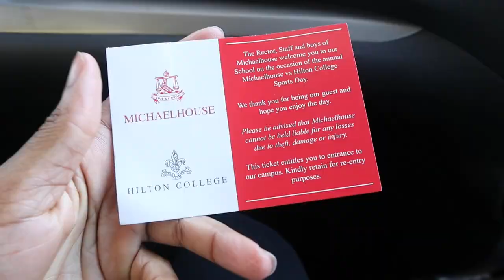RUGBY GAME 🏉.HILTON COLLEGE vs MICHAEL-HOUSE🇿🇦 l VLOG with friends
Welcome to my space.

On this weeks video I hanged out with my friends and watched some school rugby in hilton. we had so much fun and I hope you enjoyed watching it to

My name is THULILE MTHOMBO I am the total opposite of my name (Thulile -quietness).
I do all things exploring , trying out new restaurants, mindful podcasts and all things conversations.

I am a journalist by profession and work in the digital media  marketing space. I have a passion for creating content and storytelling.

XOXO